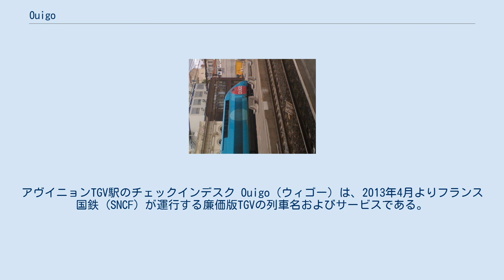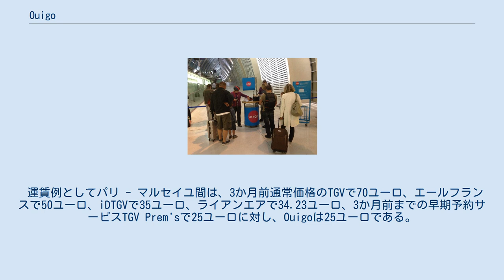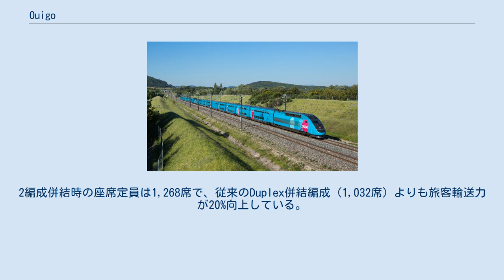Ouigo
アヴイニョンTGV駅のチェックインデスク Ouigo（ウィゴー）は、2013年4月よりフランス国鉄 (SNCF) が運行する廉価版TGVの列車名およびサービスである。
名称は"Here we go!"をフランス語読みでもじったもので、既存のTGVから独立したSNCFの子会社として運営される。
 線路使用料を抑えるため、パリでは都心から東部約30kmに位置し、ディズニーランド・パリに隣接するマルヌ＝ラ＝ヴァレ＝シェシー駅を起点として、フランス南東部のリヨン・サン＝テグジュペリTGV駅、マルセイユ・サン・シャルル駅、モンペリエ・サン＝ロシュ駅など10駅を結び、2015年末より北部や西部の8駅にも乗り入れを拡大した。
LCC同様の需給曲線に基づくイールドマネジメントを取り入れ、2013年に160万人、2020年に250万人の利用を見込んでいる。
 2017年夏よりストラスブールやボルドーにも乗り入れる 従来は郊外部の発着に終始していたが、2017年12月よりパリ都心部のモンパルナス駅とボルドー、ナント、レンヌを結ぶ系統を新設すると、2018年7月にはパリ東駅とモンペリエを結ぶ系統、12月には同じくパリ都心部のリヨン駅およびリール都心部のフランドル駅とマルセイユを結ぶ系統の運行を開始した。
このように線路使用料の高くなる都心部のターミナルを選ぶようになったのはフランスへの本格参入を伺っているトレニタリア系列のオープン・アクセス・オペレーターであるテッロを牽制する意向とみられている。
 一部車両を対象とした既存の格安サービスiDTGVとは異なり、専用ウェブサイトで3か月前に購入する価格では片道大人10ユーロ、小人5ユーロで、全席の25%を25ユーロ以下で販売する。
後にオンライン旅行代理店のCaptain Train(英語版)での販売も解禁している。
 運賃例としてパリ - マルセイユ間は、3か月前通常価格のTGVで70ユーロ、エールフランスで50ユーロ、iDTGVで35ユーロ、ライアンエアで34.23ユーロ、3か月前までの早期予約サービスTGV Prem'sで25ユーロに対し、Ouigoは25ユーロである。
 4月以降の運行ダイヤはマルセイユ系統が1日2往復（土曜のパリ方面行きは3本）、モンペリエ系統が1日1往復（日曜のモンペリエ方面行きは2本）である。
リヨン系統は空港駅だけではなく市内駅発着もあり、リヨン発着で南仏方面への路線も運行される。
 2017年7月よりボルドーやストラスブールにもサービスを拡大する 途中停車駅はリヨン・サン＝テグジュペリTGV駅、ヴァランスTGV駅、アヴィニョンTGV駅、エクス＝アン＝プロヴァンスTGV駅、ニーム駅である。
 TGV Duplex（Dasye編成）のうち、4編成（編成番号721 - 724）をベースに一等席やバー（ビュフェ）、荷物スペースを撤去して全車二等席に改修した。
改修後の編成番号は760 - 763となっている。
一部の客室の座席配列は1-3の4アブレストである。
2編成併結時の座席定員は1,268席で、従来のDuplex併結編成（1,032席）よりも旅客輸送力が20%向上している。
うち3編成はスカイブルーの専用色とされ、編成両端の動力車にはOuigoのロゴを配している。
 また2015年末からの運行エリア拡大に伴い、原型編成のうちアトランティック車両基地所属の編成番号241、244、245、246の4編成もOuigo仕様となった。